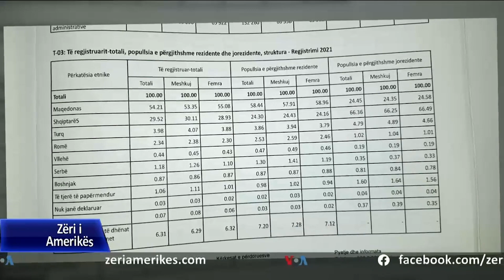Shkup, reagime pas shpalljes së rezultatit të censusit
Rezultati i së mërkures mbi përqindjen e popullatës nga censusi i shtatorit ka krijuar mjaft debate dhe pakënaqësi si brenda partive të caktuara politike po ashtu edhe tek një pjesë e komuniteteve etnike në Maqedoninë e Veriut.